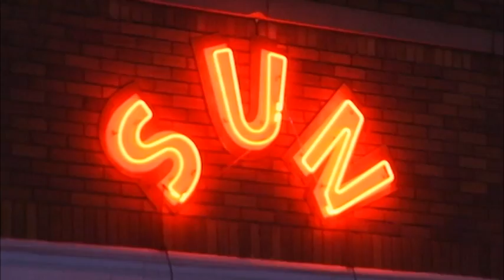Teeny Tucker (Sun Studio Sessions) - "Keep the Blues Alive"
Teeny Tucker, daughter of famed bluesman Tommy Tucker sings "Keep The Blues Alive" at the legendary Sun Studio in Memphis, Tennessee for "Sun Studio Sessions" check local PBS and public tv stations for full half hour air dates.